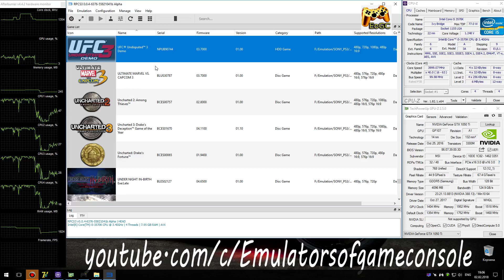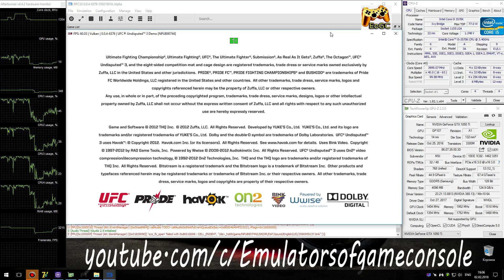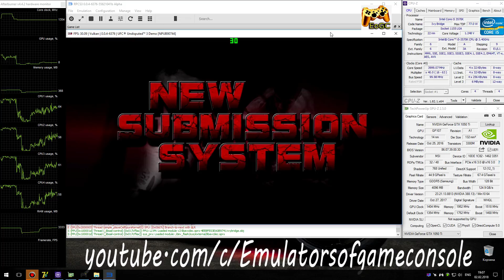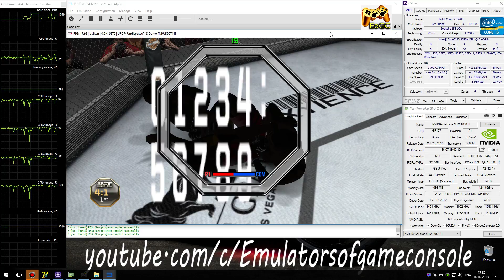RPCS3 0.0.4 PS3 Emulator - UFC Undisputed 3 (Ingame) LLVM Vulkan #3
My Spec:
UFC Undisputed 3 DEMO (PS3)
Status: Loadable / Ingame (Progress)
Realtime Footage
Улучшена скорость работы, но все еще проблемы с графикой и рандомными критическими ошибками.
Ждем обновлений :)